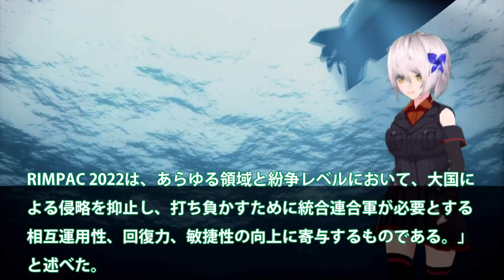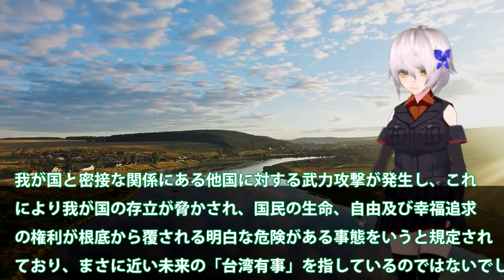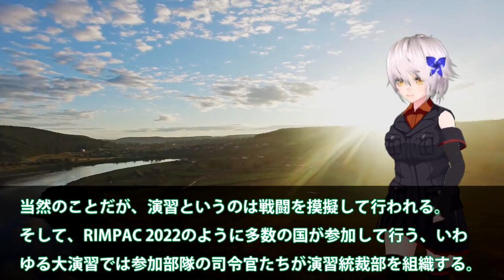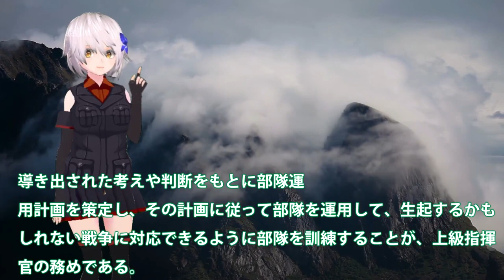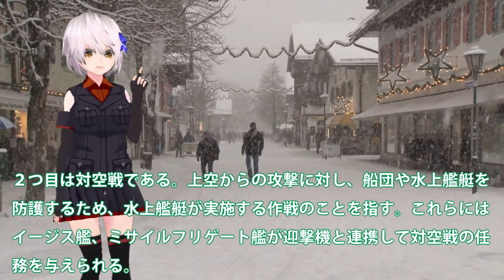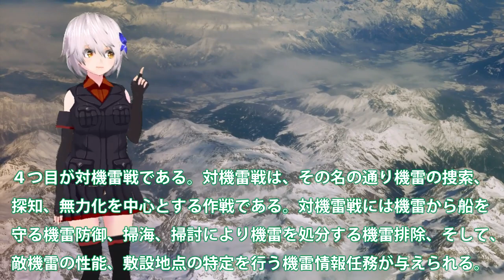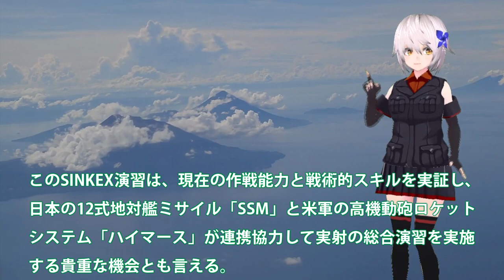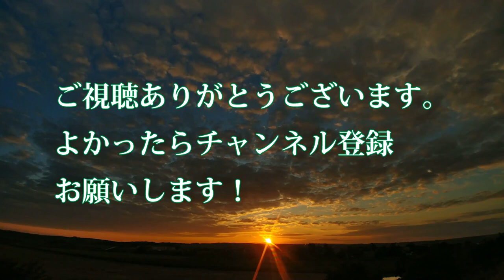海自いずも参戦リムパック22作戦失敗か！F35B戦闘機の着艦演習も原潜キラーへ？対原潜撃破大作戦はいずも必須・・・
関連動画
K国もC国の命令で参加？？世界最大の合同演習RIMPACK2022がヤバい！海上自衛隊からは「いずも」「たかなみ」が参加。

引用・転載「出典：海上自衛隊ホームページ」
引用・転載「出典：航空自衛隊ホームページ」
引用・転載「出典：陸上自衛隊ホームページ」

【海上自衛隊】特別警備隊 (Special Boarding Unit) 実弾射撃訓練 | 米国、日本、ドイツの特殊部隊が実弾射撃訓練を実施 リムパック2022
【お笑い】K国、リムパック演習で海上自衛隊にボイコットされブチギレ→なお…【グレートJAPANちゃんねる】
リムパック参加国におかしな国がおる「新たな伝説を創りに来た」韓国海軍リムパックで横断幕を掲げる